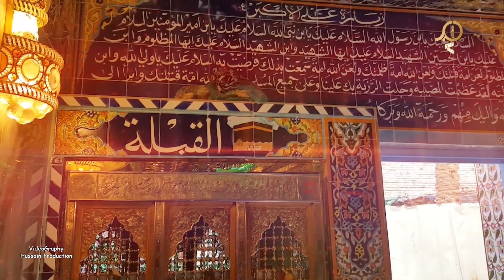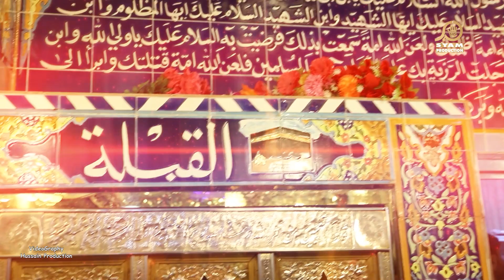New Noha 2019 I Kion Naa Roay Yai Zameen I Syed Ali Mehdi I New Muharram Noha 1441H I 2019-20